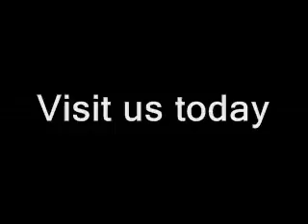NASCAR At Phoenix II: Post race second and third place part 1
News conference with runner-up Kurt Busch and third-place Jamie McMurray part 1